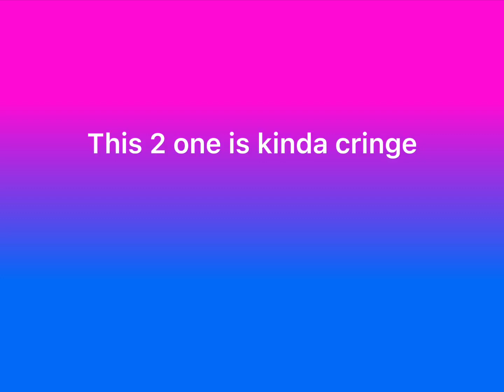Doing my own cover for ✨OHHHH bOI iTs YOUuuuUUU✨